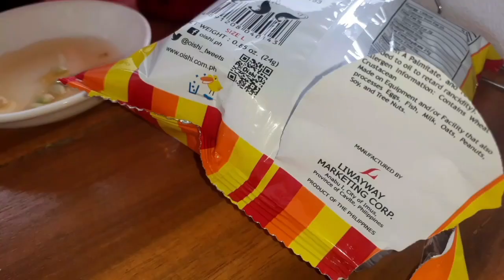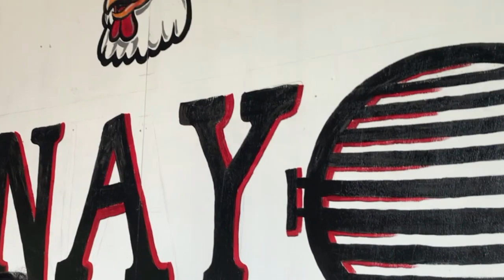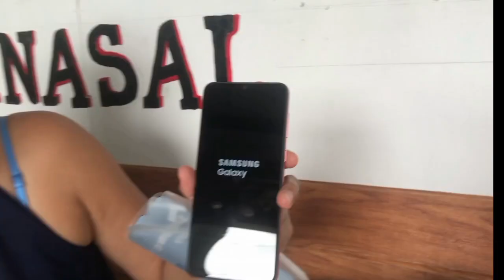After 25 years of marriage#Valentine'sdate